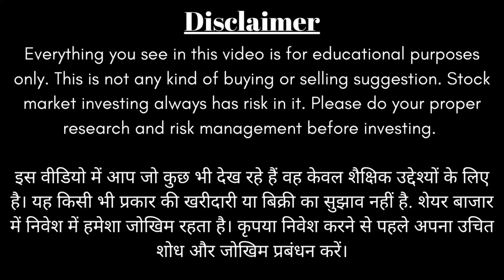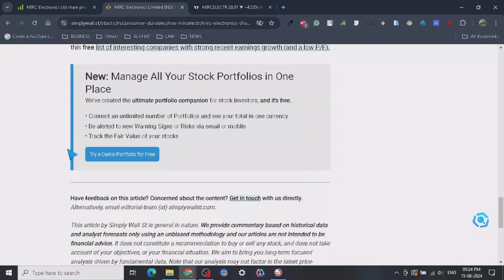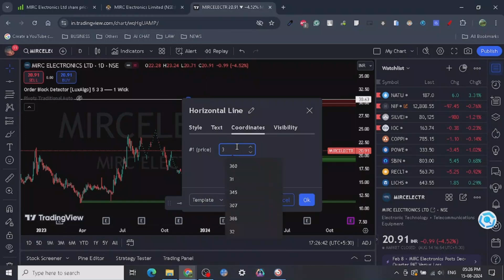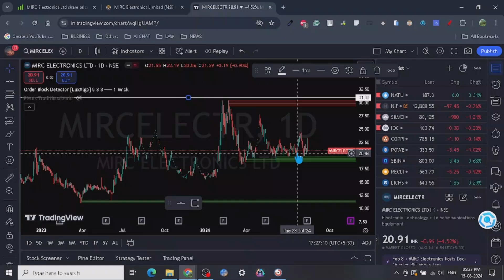🧐🔎MIRC Electronics Ltd -Target Analysis📚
FOR MINI STOCK ANALYSIS COURSE - RS 2200
FULL ADMISSION FEES - RS 12000 FOR LIFETIME VALIDITY

MIRC Electronics Ltd: A Brief Overview
MIRC Electronics Ltd is an Indian company primarily known for manufacturing and marketing consumer electronic products under the popular brand, Onida.

Key Points:
Core Business: Manufacturing and marketing consumer electronics.
Brand: Onida is the flagship brand.
Product Range: Televisions, air conditioners, washing machines, refrigerators, microwave ovens, dishwashers, air coolers, and healthcare products.
Manufacturing Facilities: The company operates three manufacturing plants in Wada, Maharashtra; Lote-Parshuram, Chiplun Maharashtra; and Roorkee-II, Uttarakhand.